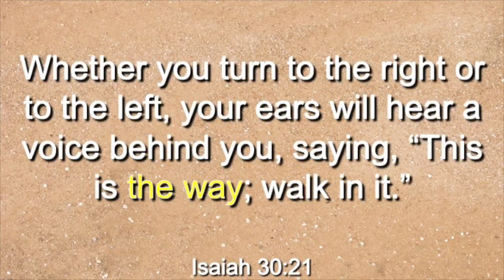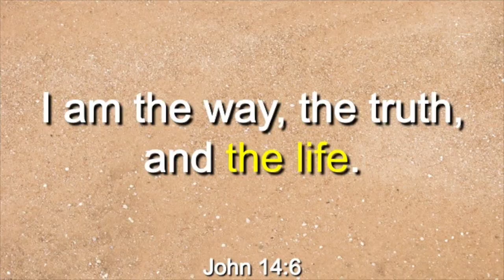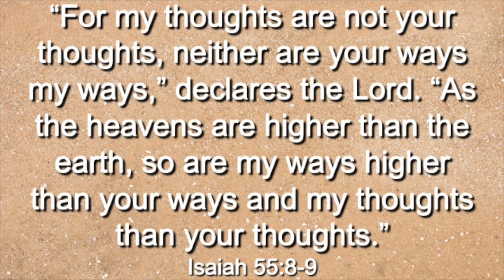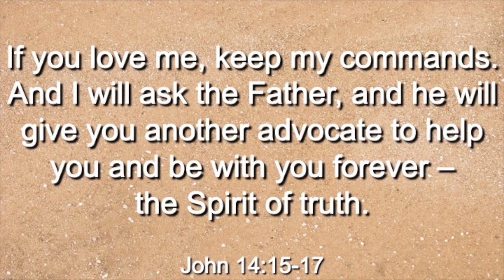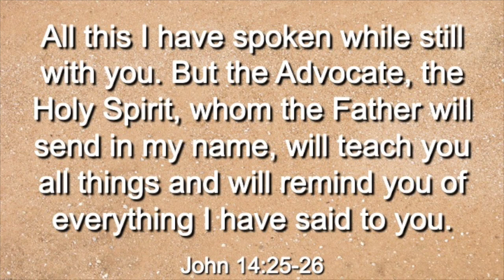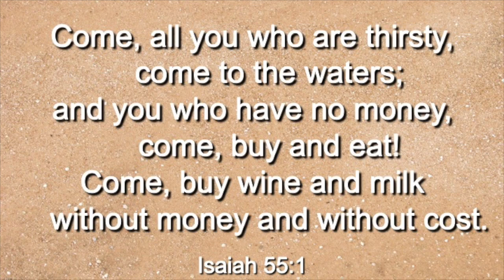Get Wisdom pt. 7: The Way - Greg Russell